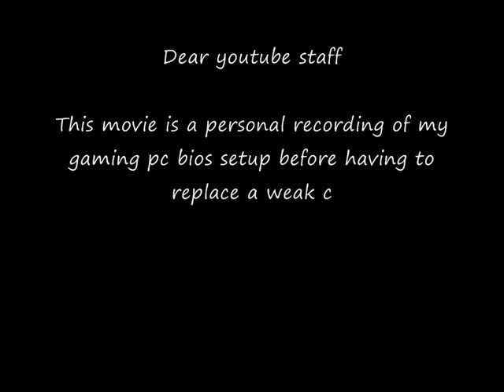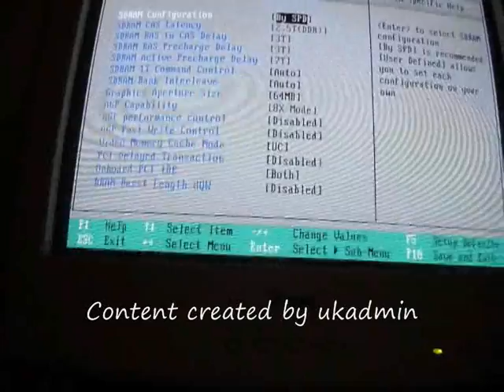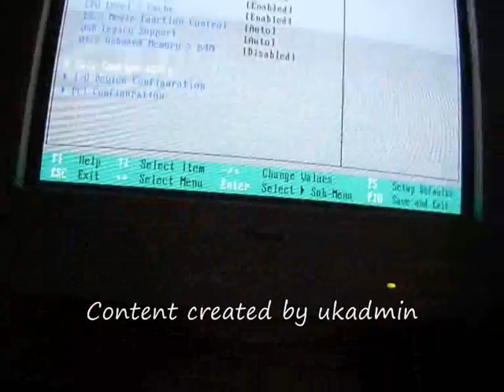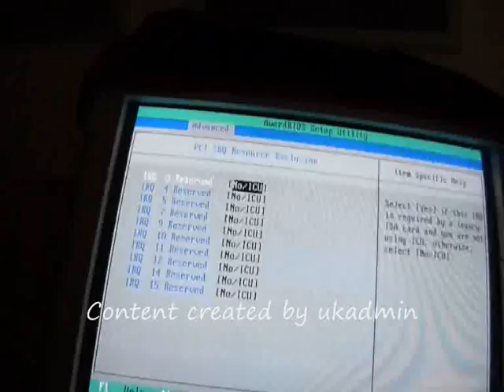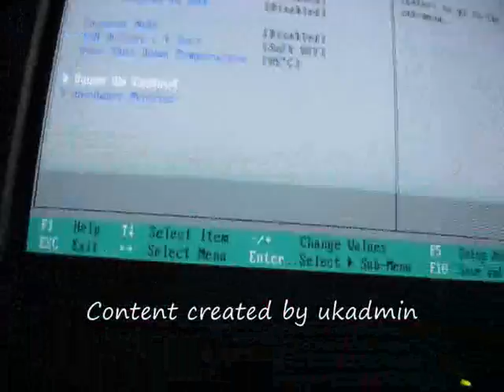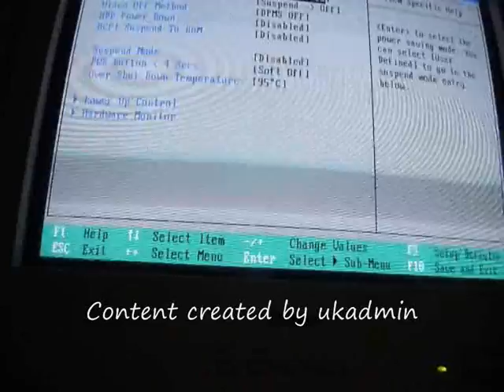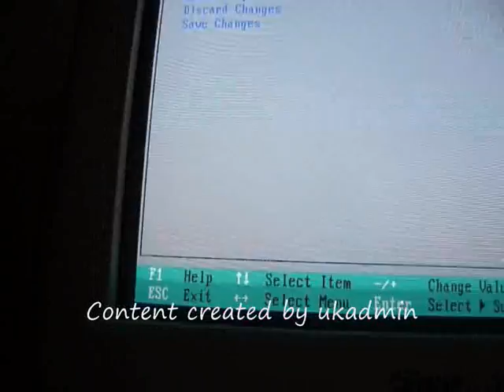My Gaming Pc Bios Setup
My Gaming Pc Bios Setup Recorded Using My Own Personal Panasonic Lumix Digital Camera Around January 2011